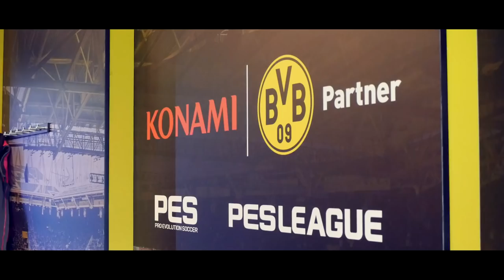VIDEOSCHIEDSRICHTER CHAOS im Stadion! 😡 BORUSSIA DORTMUND vs BAYER LEVERKUSEN 4-0 Stadion Vlog PMTV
✔ Unsere Cam
✔ Nike Fussball
✔ Adidas X 16+
✔ Nike Tiempo Legend
✔ FIFA 17 bestellen (alle Plattformen)
✔ PES 2017 bestellen (alle Plattformen)
✔ Bei Bedarf
✔ Patricks Haarwachs
✔ Perfekte Aufnahmen
✔ Gute Tonlage